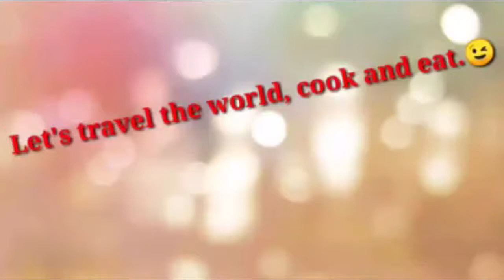GANGNAM BBQ ( MUKBANG AFTER NG CITIZENSHIP CEREMONY ) Part 2